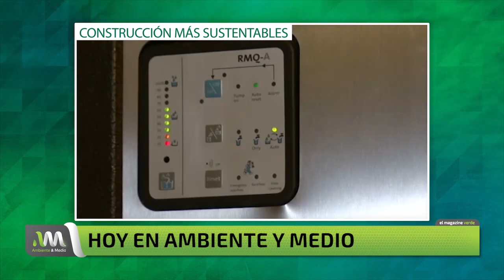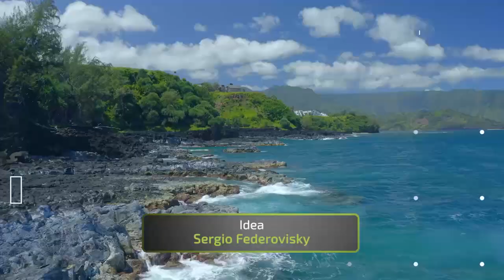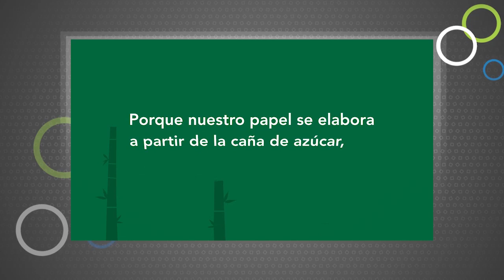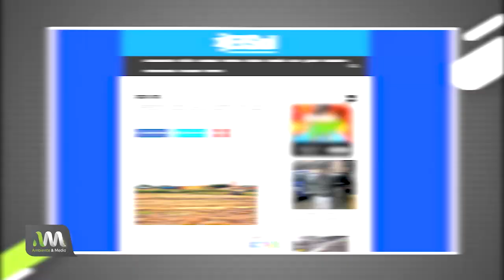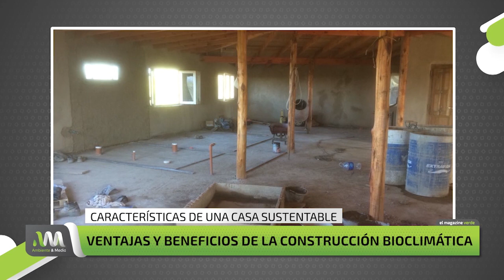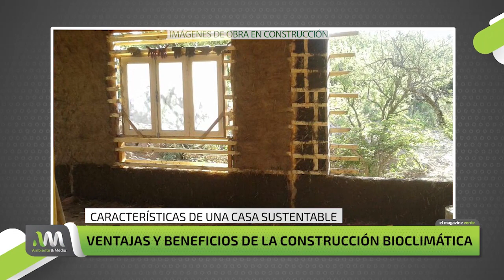Ambiente y Medio - Programa 20 - 13/09/2020